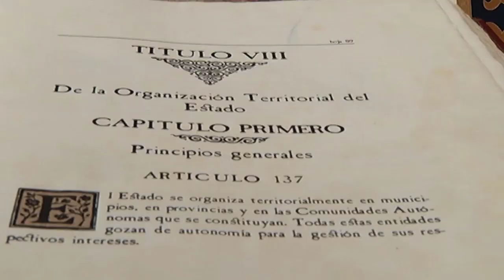143 años de PSOE ✊🌹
¡Hoy el @psoe cumple 143 años! ✊🌹

🗣️ Emiliano García-Page: “Me siento cada día más orgulloso, ahora tengo mucha más experiencia, y mucho más claro que hice lo correcto”.

💪 143 años de progreso y avance en derechos.